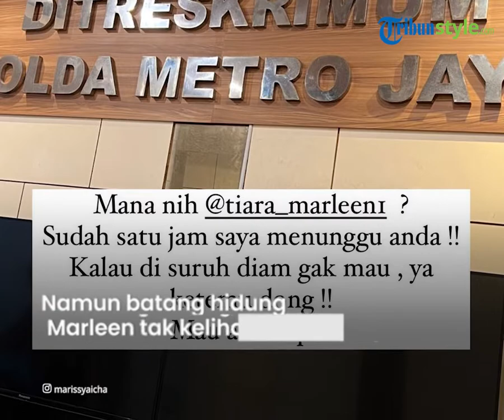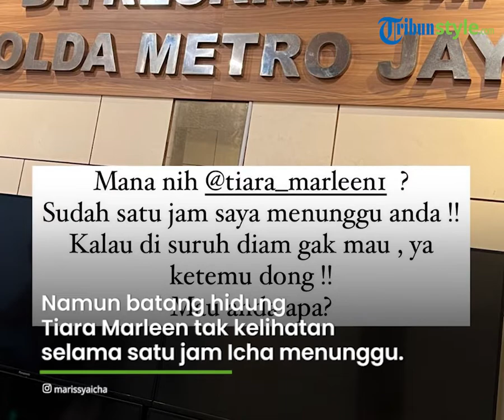Tiara Marleen Selalu Usik Keluarga Faisal, Marissya Icha Siap Pasang Badan hingga Laporkan ke Polisi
TRIBUN-VIDEO.COM - Pedangdut dan presenter Tiara Marleen dikabarkan beberapa kali mengusik keluarga Faisal.

Sebagai sahabat mendiang Vanessa dan Bibi, Marissya Icha pun sudah memperingatkan Tiara agar tidak lagi mengganggu mertua Vanessa Angel itu.

Namun peringatan tersebut tak digubris, hingga membuat Marissya Icha melaporkan Tiara Marleen ke polisi.